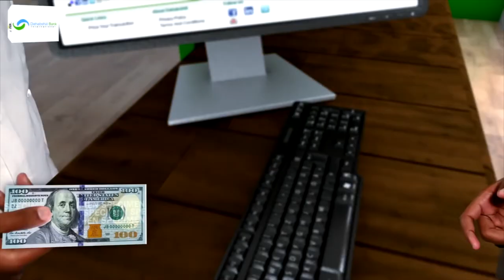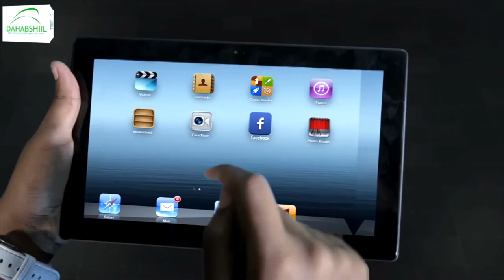Dawlada Hoose ee Berbera oo gubtay 86000 kun oo Bac Miiko ah.